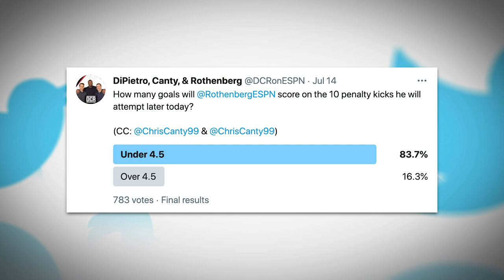Rothenberg Untucked - E11 Penalty Kick Challenge (Full Episode)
Dave squares off with Jake the Intern in this long anticipated Penalty Kick Challenge. Will Dave's elite athleticism shine through? Welcome Aboard.